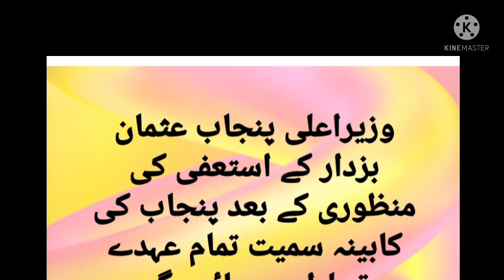cm Punjab resignation||Punjab cabinet dissolved||bad news for govt employees